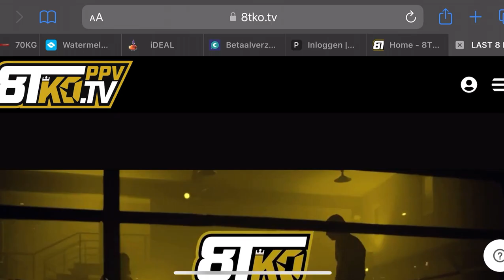18 september 2023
Zahid Zairov vs marouan enfusion 8TKO Alkmaar